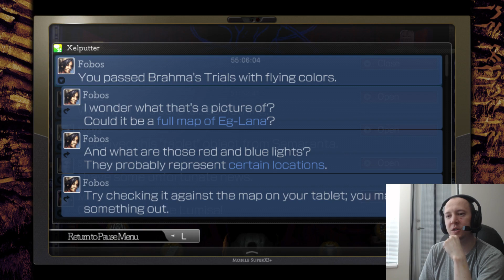La-Mulana 2 - First/Blind Playthrough - Part 32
Brahma asked Hiddendistance "What is creation?" HiddenDistance answered by keeping detailed notes and having a good memory. "Creation is making lots of satisfying progress."